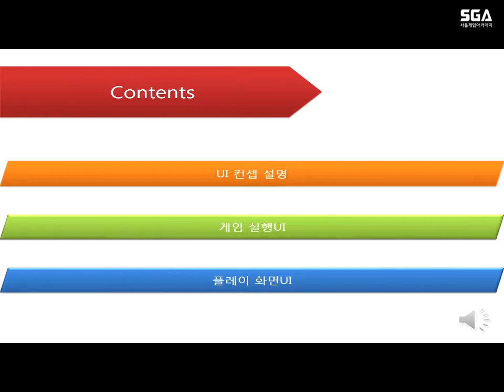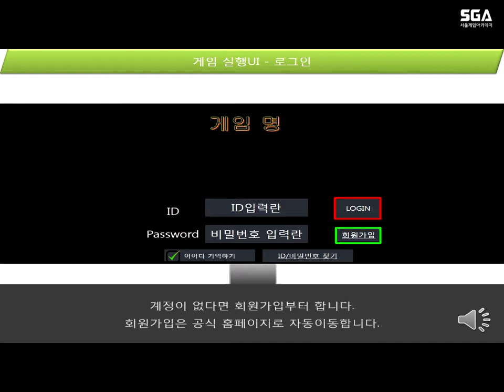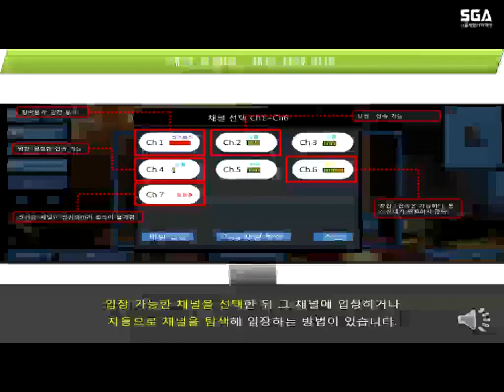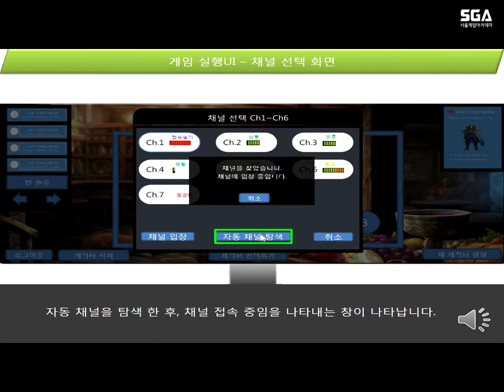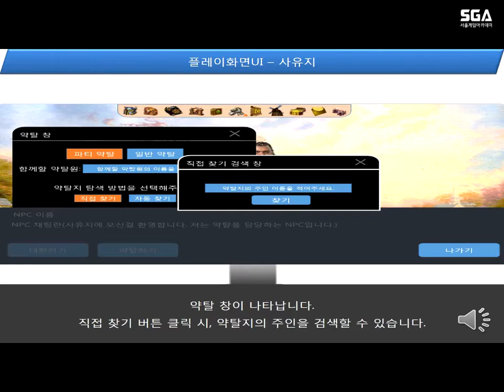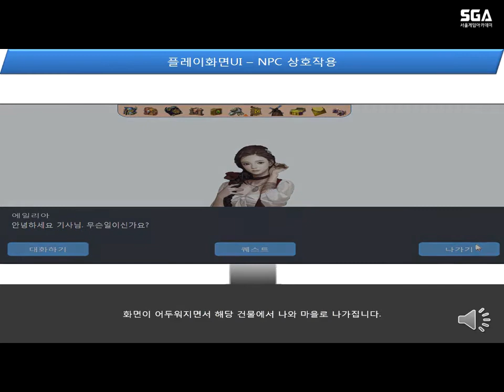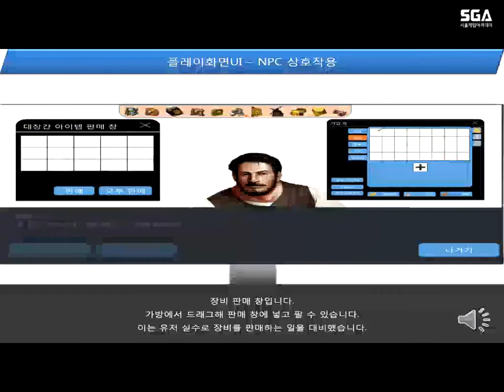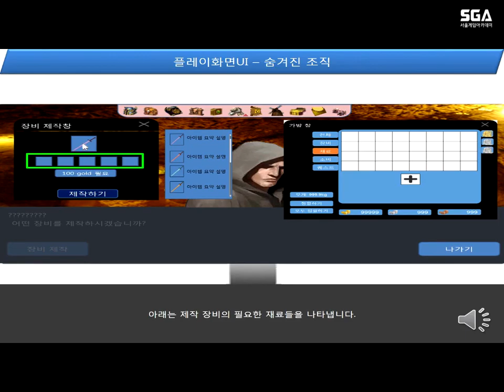SGA서울게임아카데미 게임기획과정 유병주 포트폴리오